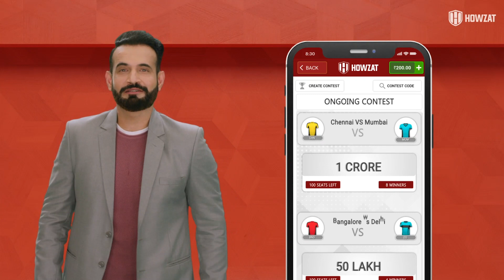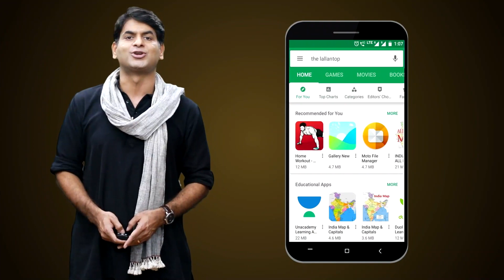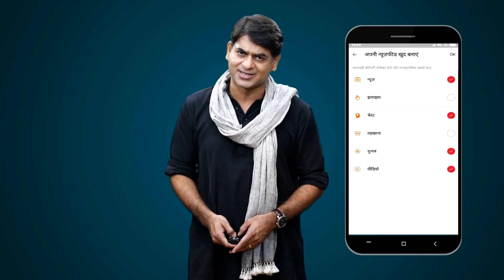IND vs ENG 3rd ODI Team India-England ने मिलकर Six का अनोखा Record बना दिया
India completed a remarkable period of international cricket by sealing their 5th series win since the resumption of the Covid-19 pandemic. Virat Kohli's men survived a massive scare as Sam Curran's valiant effort went in vain in the series decider that went down the wire in Pune on Sunday. Now watch unique record of Sixes in the Series.